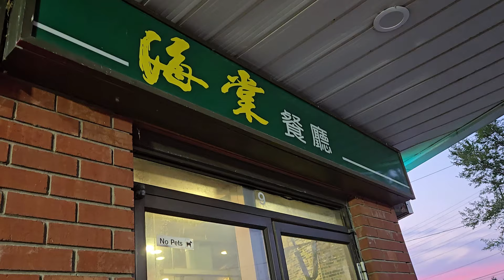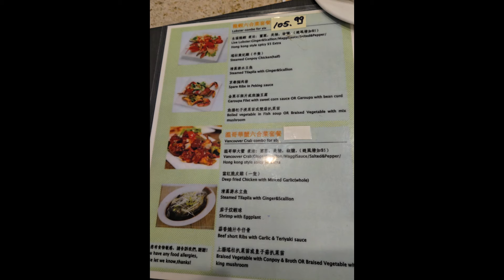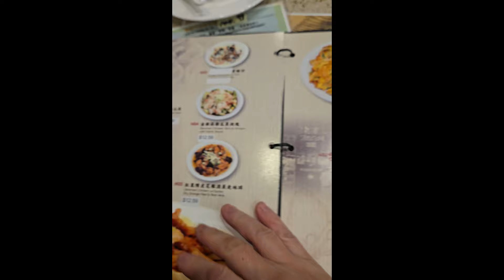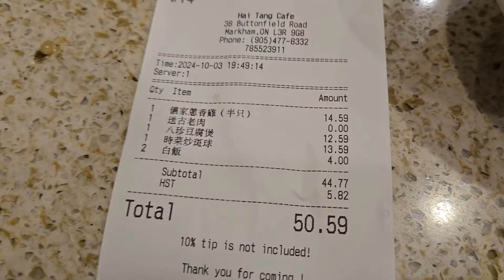2024 Oct 3 dinner at 海棠小炒 , Markham , ON